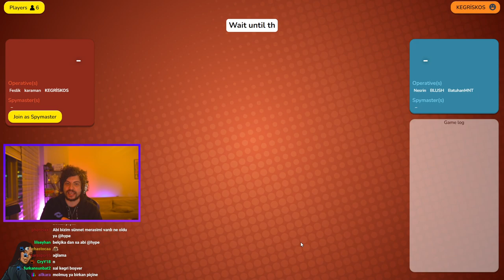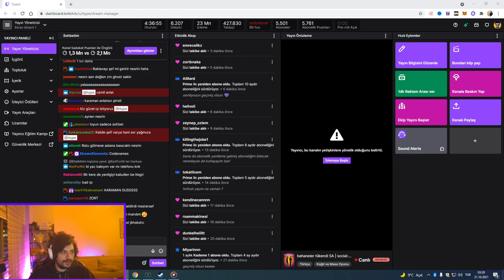HYPE | EKİP İLE AĞIR KATMAN CODENAMES!